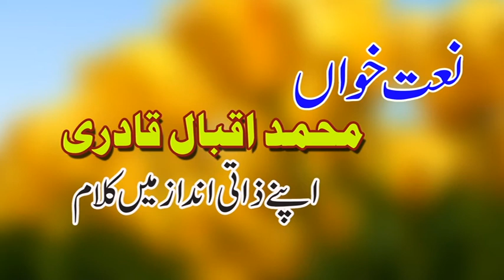iqbal qadri 717 gb 2020#zainhdtv